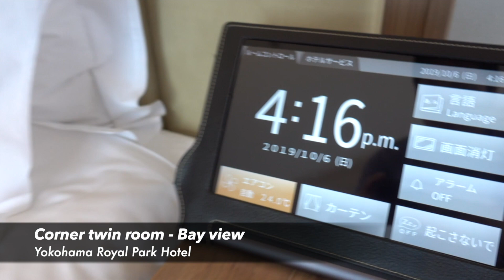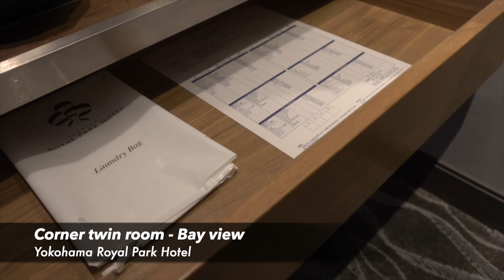Yokohama Royal Park Hotel - 横浜ロイヤルパークホテル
Yokohama Royal Park Hotel

One of the most popular hotels in Yokohama. Whether you are a tourist or a business traveler, Yokohama Royal Park Hotel is the perfect accommodation. This 5-star hotel in the city center enjoys an excellent location and provides access to the city's largest attractions. Its convenient location allows easy access to the city's must-see destinations.

横浜ロイヤルパークホテル

横浜で最も人気のあるホテルの1つ。観光客であれビジネス旅行であれ、横浜ロイヤルパークホテルは宿泊施設として最適です。市内中心部にあるこの5つ星ホテルは、絶好のロケーションにあり、市内最大のアトラクションへのアクセスを提供しています。便利なロケーションにあるため、市内の必見の目的地に簡単にアクセスできます。